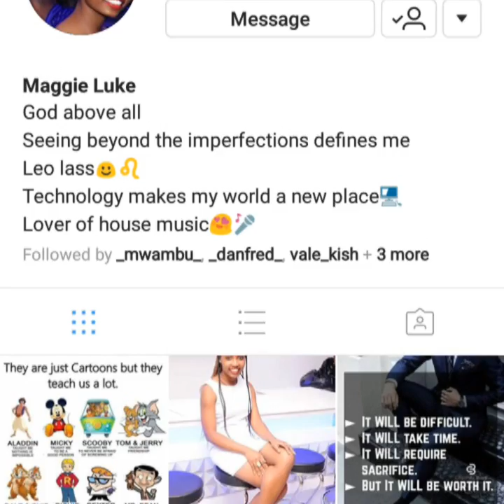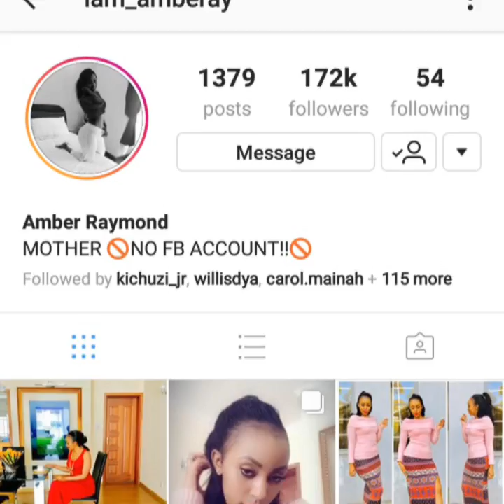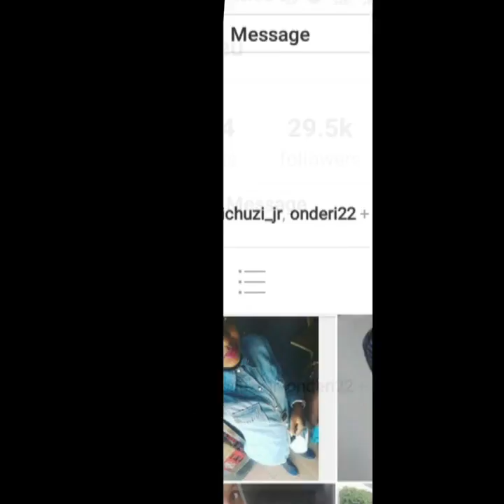TOP 10 MOST BEAUTIFUL KAMBA LADIES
Randomly beautiful😝

Drop your comments too..GOD BLESS